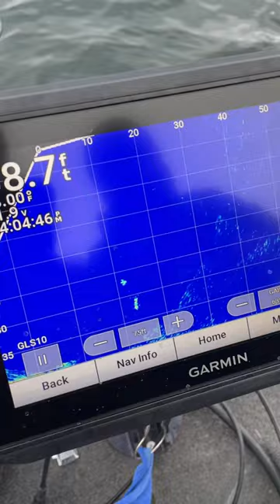GIANT Musky on Garmin Livescope